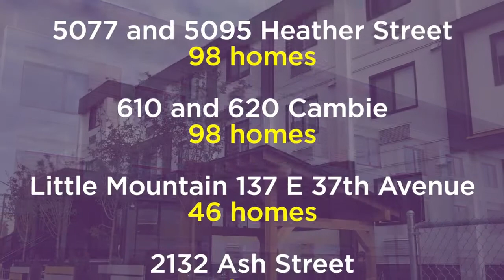Temporary Modular Housing: How it Works and Who it Helps – 1 minute trailer